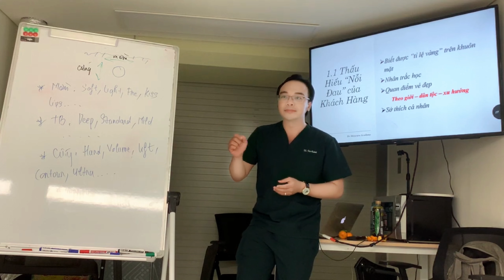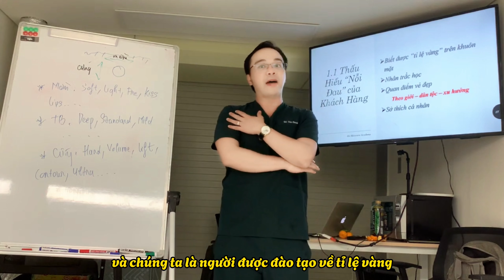Nỗi đau khách hàng - Hãy hiểu và chia sẻ - Bs Chánh Habos Academy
Nỗi đau của 1 người - Hãy chia sẻ cùng họ